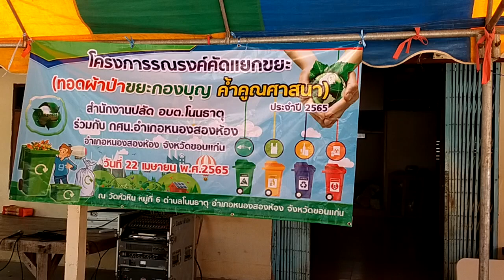โครงการรณรงค์คัดแยกขยะ (ทอดผ้าป่าขยะกองบุญค้ำคูณศาสนา) อบต.โนนธาตุ part 8